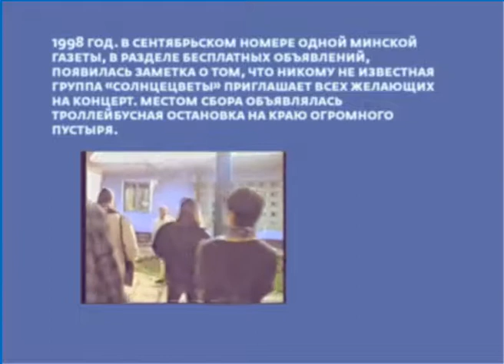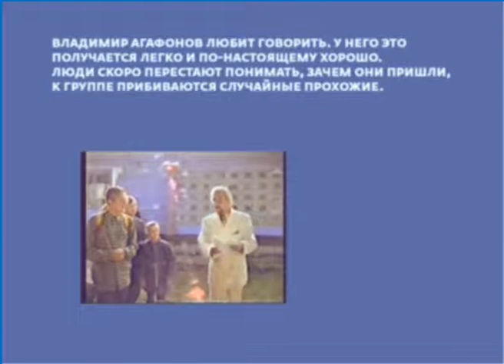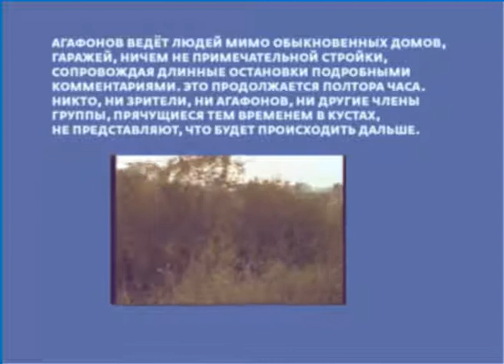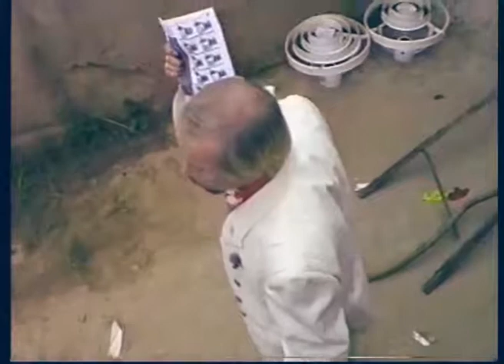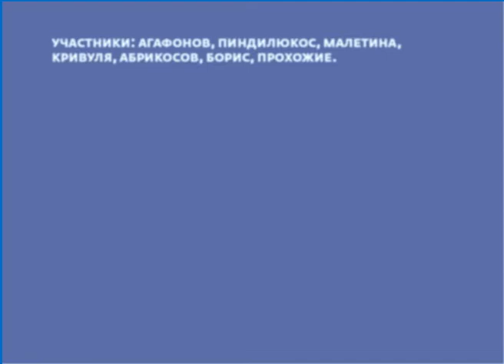Солнцецветы -- В трубе. 1998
Концерт Солнцецветов в трубе на улице Одоевского в Минске. Сентябрь 1998 года.